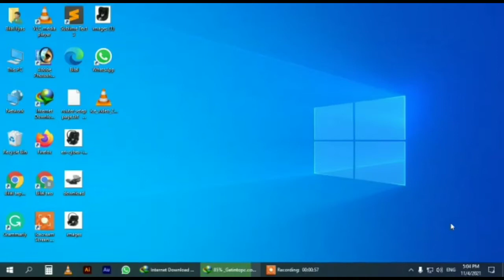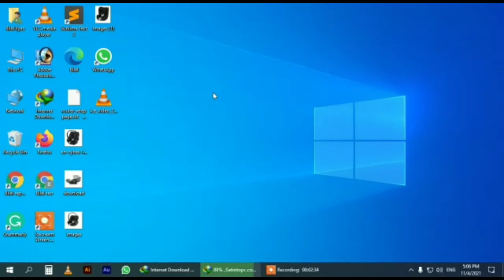What Is Seo? | Seo First Lecture | By Bilal Ilyas